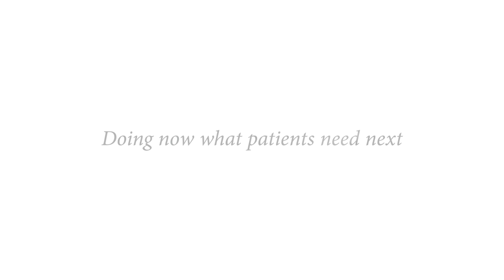The importance of DNA research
On March 22nd, in the tv-show Barometer (by RTL-Z), an item was hosted about the importance of DNA-research in metastatic tumors. Genomic profiling is a new technique which is used foremost within the area of oncology. Jeske Timmermans, chapter lead Personalised Healthcare with Roche Netherlands, and Peter Kapitein, patient advocate with Inspire2Live, talk about the value for patients.